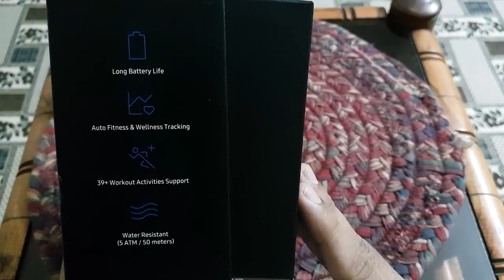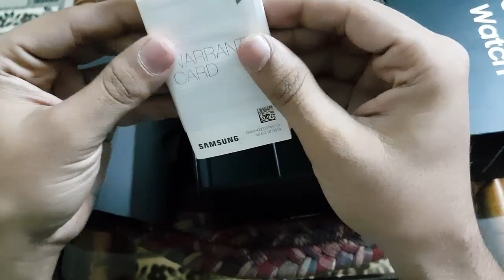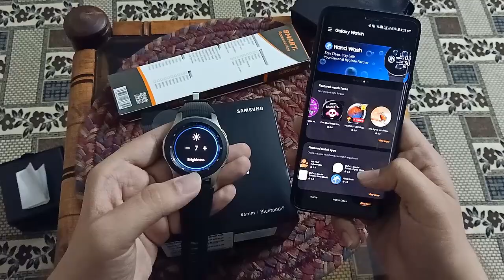Samsung Galaxy Watch S4 46mm Unboxing Hands On Review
Samsung Galaxy Watch S4 46mm Unboxing Hands On Review Tech Samsung Smart Watch

HEY GUYS NEW ADMIN HERE, WILL UPLOAD VIDEOS, VLOGS, TECH AND HOW TO VIDEOS,
I'm on Instagram as @rizsaysall
Lets start the journey